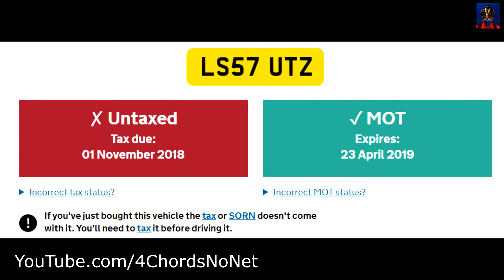Tax Dodging Mobile Moron - LS57 UTZ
Don't be a moron, get a bluetooth hands free kit, and if you've got your phone on speaker, there's no need to actually hold your phone.

Oh, and renew your Vehicle Excise Duty, you tax dodger.